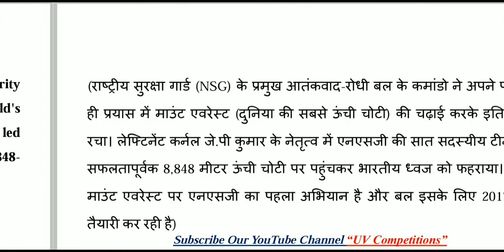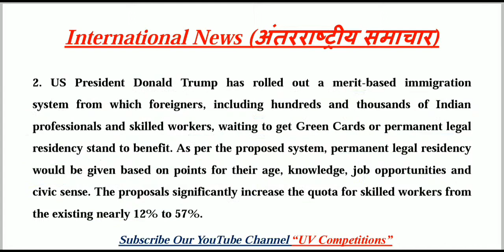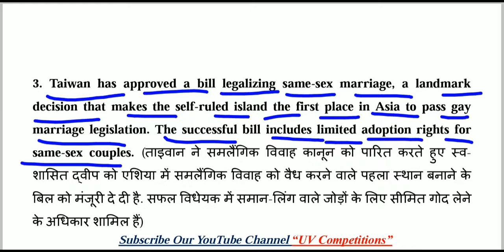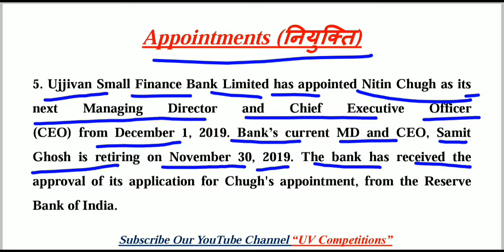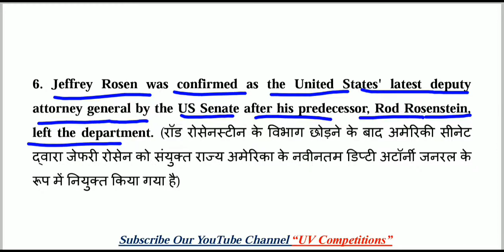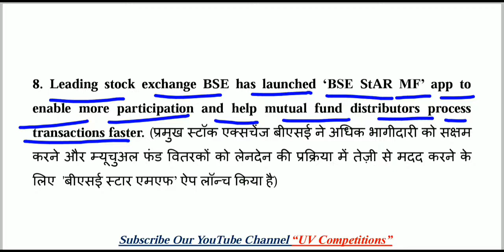18 May 2019 Current Affairs GK | Daily Current Affairs | Hindi & English | UPSC, SSC, Railway